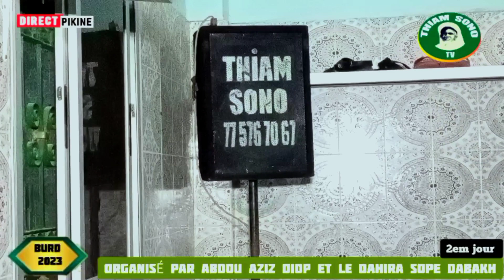Duo explosif Babacar Diop et Pape Ndaraw sur seydil hadji Malick Sy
abonnez vous à votre chaîne Youtube thiam sono TV la chaîne des nabiens location de sonorisation pour toutes vos cérémonies religieuses n'hésitez pas de nous contacter aimer et partager svp merci